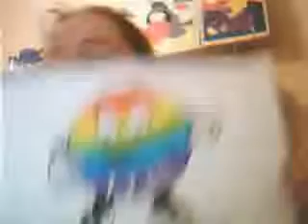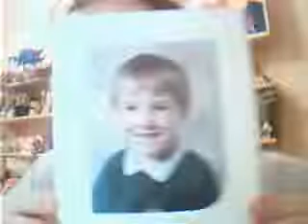heres hoping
any thing and every thing